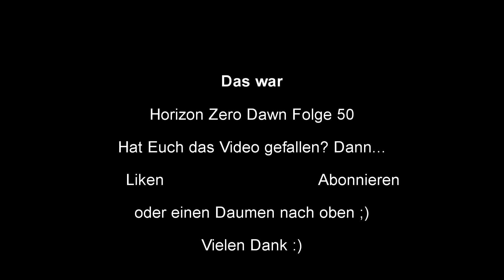Horizon Zero Dawn #50 Brutstätte XI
Das erklärte Ziel? Weitere Maschinen überbrücken! Auf gehts!

Wenn dir das Video gefallen hat, würde ich mich sehr darüber freuen, wenn du mich unterstützt und mir hilfst, dass Video zu verbreiten (Liken/Teilen/etc.)

Unser Equipment:
Elgato Gamecapture HD
HD PVR 2 Gaming Edition
ELEGIANT Mikrofonhalter
Behringer Kleines Mischpult
Minisky Kondensator Mikrofon
GoPro Hero 4 Silver
Soft Digits GoPro Zubehör
GoPro Stativ
GoPro Teleskopstange
Teorder HDMI Konverter